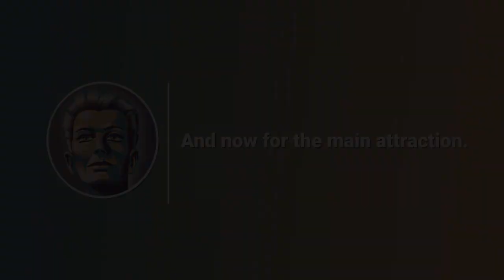Newtown Podium - Episode 2 - Joe Garza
Hello and welcome to the second edition of the Newtown Podium. Our podium is a series of podcasts where you will discover free-thinking artists and their work. Each episode starts with a sample of their work or gift of culture, depending on the type of work they do.

Today's episode features Joe Garza, who's a screenwriter, musician and blogger. He opens the episode with a short performance on acoustic Brazillian guitar. Visit his Medium to read his great pieces on culture at large, and follow him on Twitter to support him.